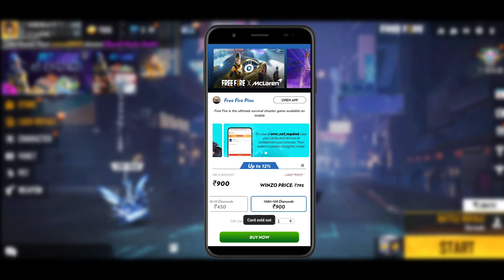FREE FIRE PAYMENT ERROR THE ITEM YOU REQUESTED IS NOT AVAILABLE FOR PURCHASE SOLUTION ?